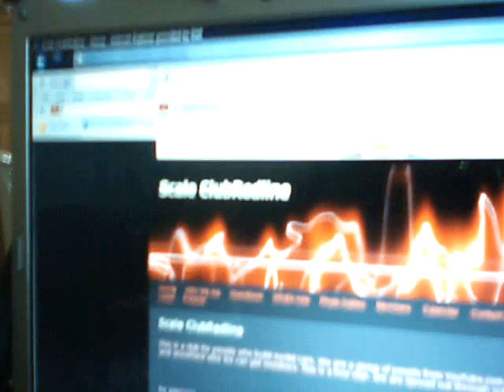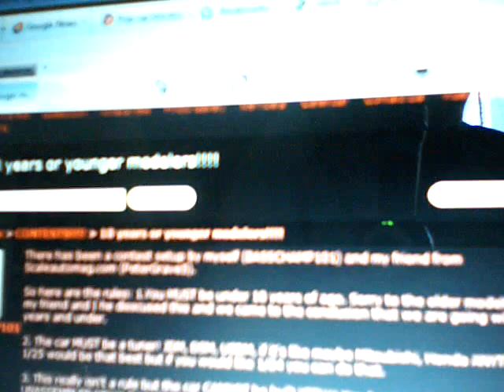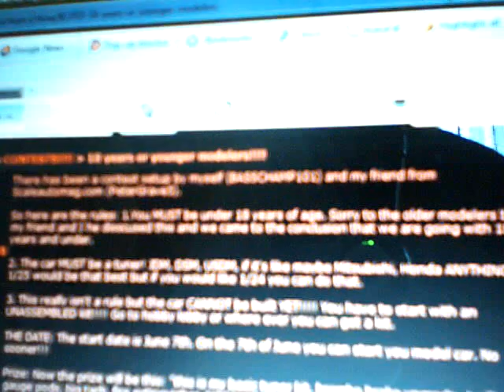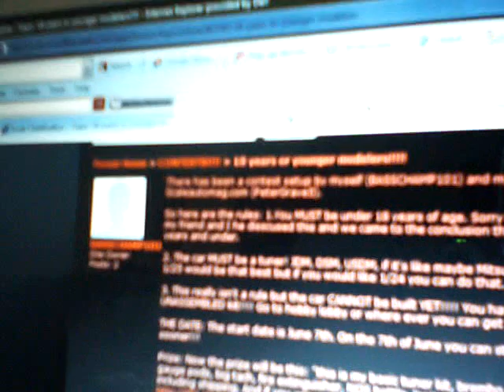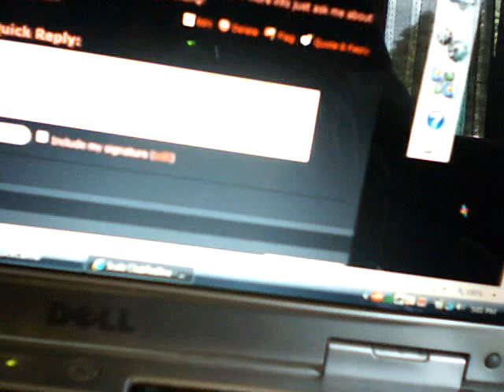BASSCHAMP101's modelcar contest!!!